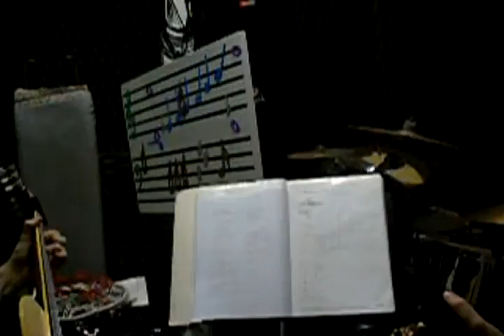Segue o Seco (cover de Marisa Monte)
Leonardo Lobo ( a direita no vídeo) e Guilherme "Belão" ( a esquerda) tocando a música Segue o Seco da cantora e compositora Marisa Monte

Ensaio gravado em 22-10-09.

Vocais não muito perfeitos mas atualmente ambos fazem aulas de canto.